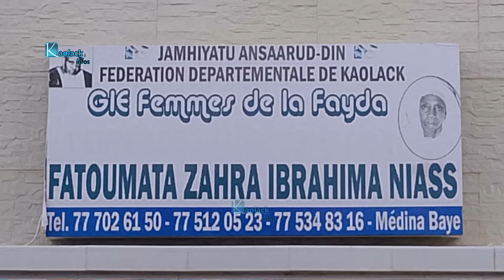Scène insoutenable à Médina Baye: Un mort et 4 blessés dans l'effondrement d'une dalle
Un mort et 4 blessés, c'est le bilan de l'effondrement d'une dalle à Médina Baye, dans la commune de Kaolack, a constaté Kaolack Infos. Les faits se sont déroulés ce samedi, vers 16 heures, selon des témoins. Les secouristes étaient sur les lieux à la recherche d’éventuelles victimes, en présence des autorités administratives locales et religieuses. Les victimes sont évacués au centre de santé de Médina Baye et à l'hôpital régional Elhadji Ibrahima Niass.